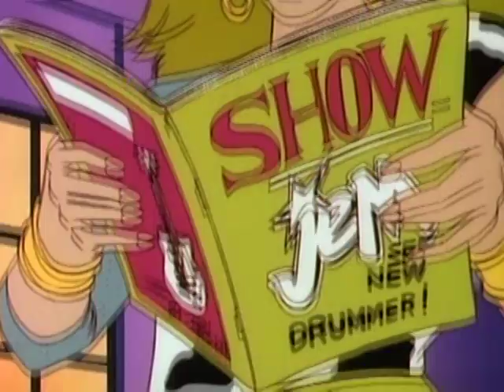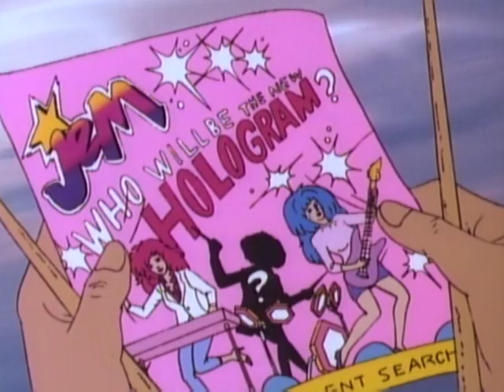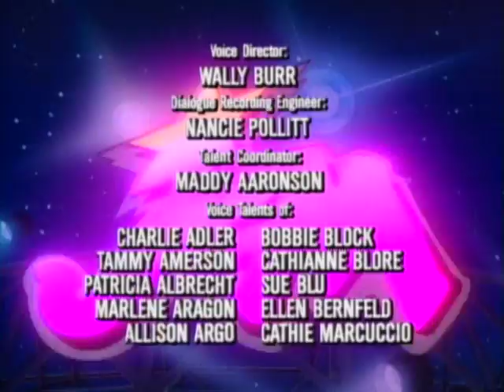Jem - The Talent Search, Part 1 (Episode 27)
MP 5205-30

First aired: September 21st, 1987

Jem And The Holograms are copyright of Hasbro